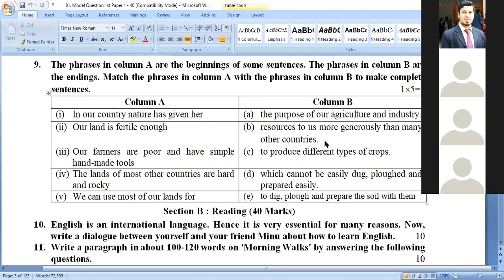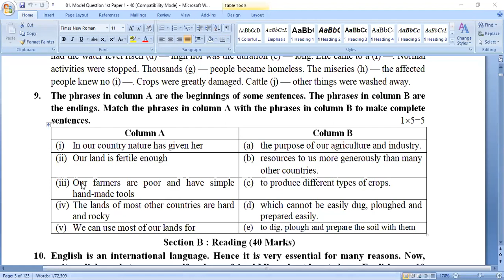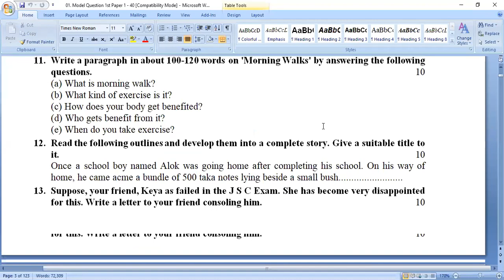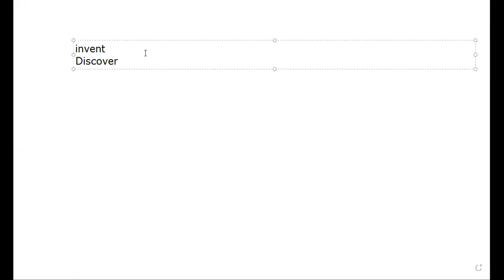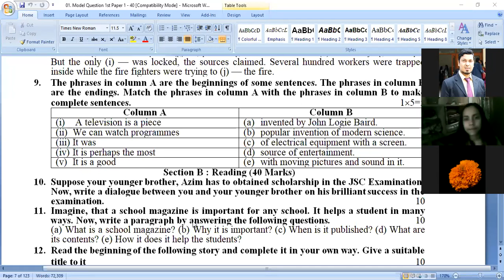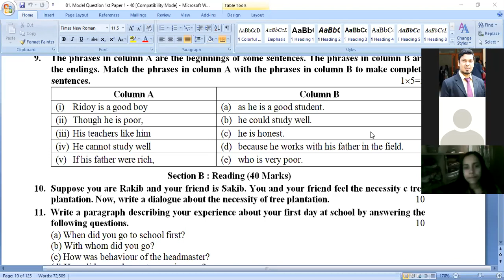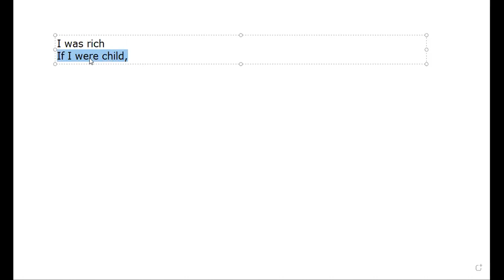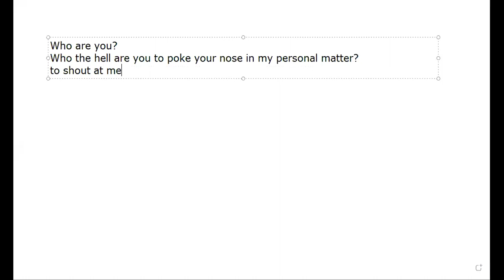Class:8,English 2nd,Topic:Matching Column, ,Pervez Kawsar, Asst. College Coordinator, EUGSC